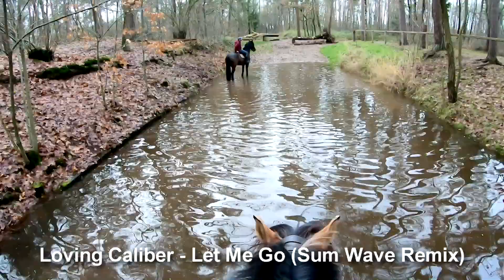OP BUITENRIT MET CROSS HINDERNISSEN | felinehoi VLOGMAS #238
Hoi allemaal! In deze video ga ik samen met Maaike en Harry uit buitenrit naar het bos in Bathmen waar crosshindernissen staan!

• POSTADRES •
AGE Network tav felinehoi
Postbus 57226
1040 BC Amsterdam

Camera's: Canon EOS M50 - Canon legria HF G40 - gopro hero 3+

Hoi ik ben Feline, 23 jaar oud! Op mijn YouTube kanaal maak ik veel verschillende soorten video's over paarden, vaak samen met mijn eigen paard Marley die 10 jaar oud is! Zijn ras is onbekend maar we denken een fjord x lewitzer. Sinds september 2018 heb ik er ook een nieuw paard bij; Olympus! Hij is een 3 jarige Appaloosa ruin. Op mijn kanaal zie je vooral veel vlogs, maar ook uitleg video's, DIY's, trainingen, wedstrijden, clinics en meer!